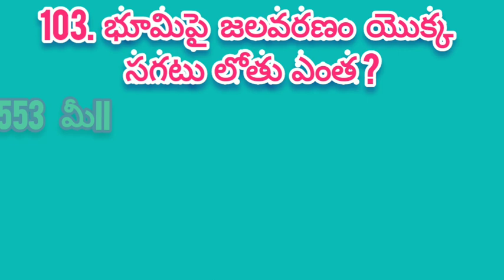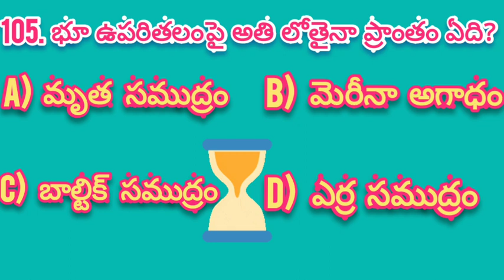భూమిపై అతి లోతైన సముద్రం I భూమి వయసు సుమారుగా ఏoత I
భూమిపై అతి లోతైన సముద్రం
మొత్తo సముద్ర తీరాల పోడవు ఎంత ?
భూమి వయసు సుమారుగా ఏoత
101. మొత్తo సముద్ర తీరాల పోడవు ఎంత ?

A. 3.56 లక్షల కిIIమీII     B. 3.66 లక్షల కిIIమీII
C. 3.76 లక్షల కిIIమీII     D. 3.86 లక్షల కిIIమీII

సమాధానం  :  3.56 లక్షల కిIIమీII

102. భూమి యొక్క ద్రవ్యరాశి మొత్తం ఏoత?

A. 5,860 x (10)21 టన్నులు
B. 5,870 x (10)21 టన్నులు
C. 5,880 x (10)21 టన్నులు
D. 5,890 x (10)21 టన్నులు

సమాధానం  :  5,880 x (10)21 టన్నులు

103. భూమిపై జలవరణం యొక్క సగటు లోతు ఏoత?

A. 3,553 మీII                            B. 3,554 మీII
C. 3,555 మీII                            D. 3,556 మీII

సమాధానం  :  3,554 మీII
104. భూమి వయసు సుమారుగా ఏoత?

A.  45,000 మిII సంIIలు   B.  46,000 మిII సంIIలు
C.  47,000  మిII సంIIలు  D.  48,000 మిII సంIIలు

సమాధానం  :  46,000 మిలియన్ సంవత్సరాలు

105. భూ ఉపరితలం పై అతి లోతైనా ప్రాంతం ఏది?

A. మృత సముద్రం               B. మెరీనా అగాధం
C. బాల్టిక్ సముద్రం               D. ఎర్ర సముద్రం

సమాధానం  :  మృత సముద్రం

మన విశ్వం I అందమైన గ్రహం I ఉపగ్రహాలు  I సూర్య I బుధగ్రహం I శుక్రగ్రహం I భూగ్రహం I బృహస్పతి గ్రహం I అంగారక గ్రహం I శని గ్రహం I యురేనెస్ గ్రహం I  నెప్ట్యూన్ గ్రహం I చంద్ర గ్రహం.
Our Universe I Part 116 I Beautiful Planet I Satellites I Sun I Mercury I Venus I Earth I Jupiter I Mars I Saturn I Uranus I Neptune I Moon.

Sriram tv education
Sreedhar's cce
Sreedhar's cce current affairs
Rk tutorial
Rk tutorial current affairs today
Rk tutorial indian history
Rk tutorial in telugu
tspsc
Appsc
Appsc current affairs in telugu
Appsc current affairs 2022
appsc telugu
tspsc & appsc
Sj tutorials
Sj tutorials telugu
Sj tutorial current affairs
Esr knowledge
Esr general knowledge
think deep
Infinity knowledge questions
imran khan
latest news